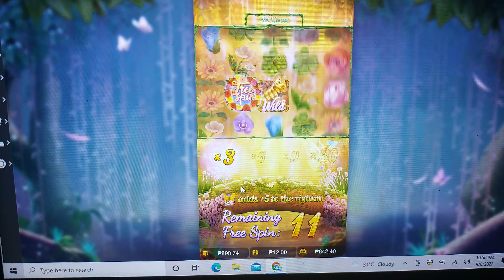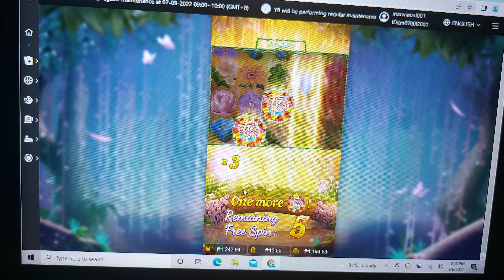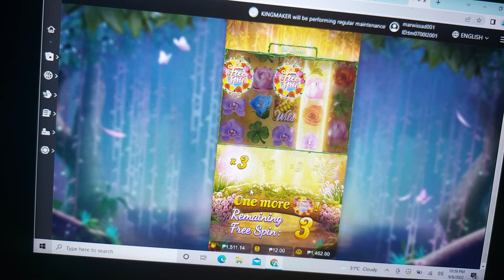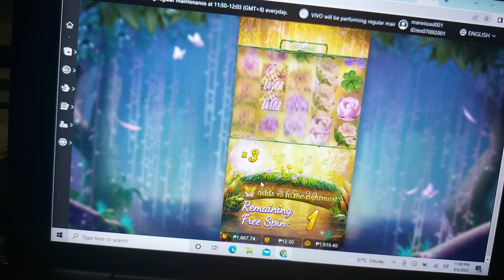Na bigyan din kahit kunti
hello mga boss kung sino ang gusto sumalin dyan sa team ko pm nyo lang po ako  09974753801 or pm me